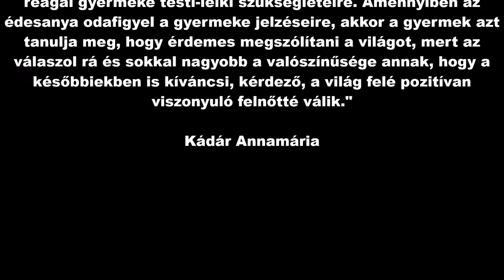ANYÁK NAPI FILM